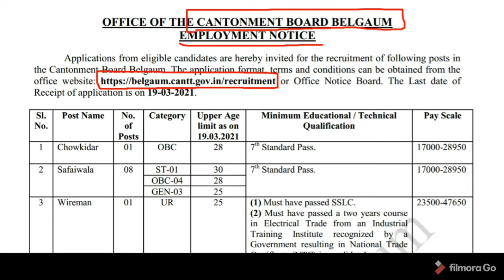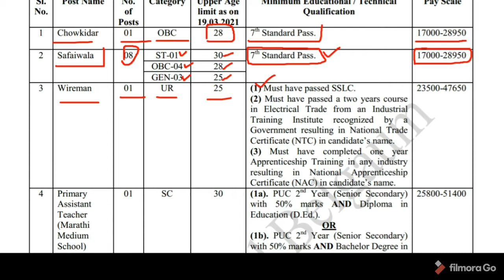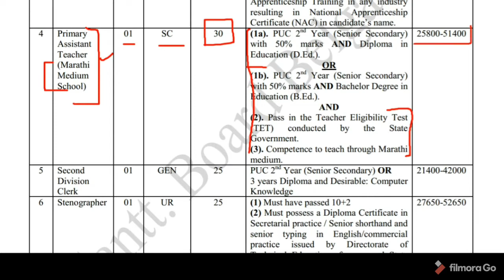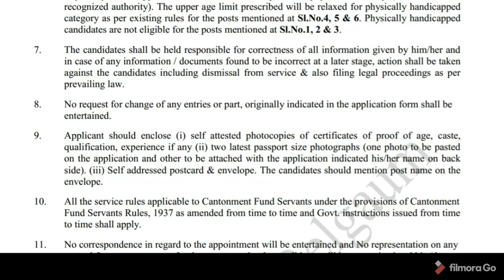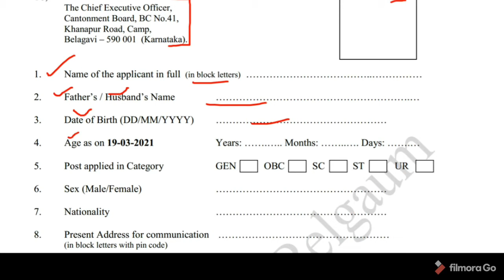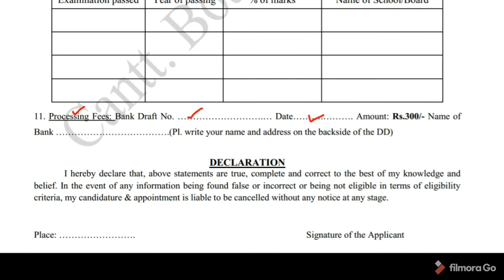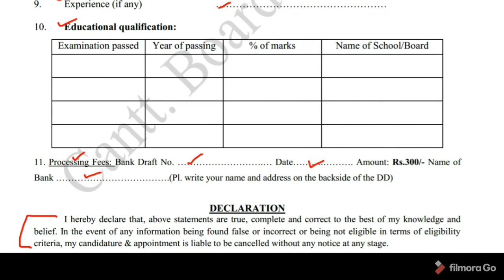Cantonment Board Belgaum Recruitment 2021 l Chowkidar/ Safaiwala/Wireman/ Primary Asstt Teacher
Cantonment Board Belgaum Recruitment 2021 for Safaiwala, Wireman, Chowkidar, Assistant Teacher, and Stenographer Posts,

Employment News 6-12 March, 2021